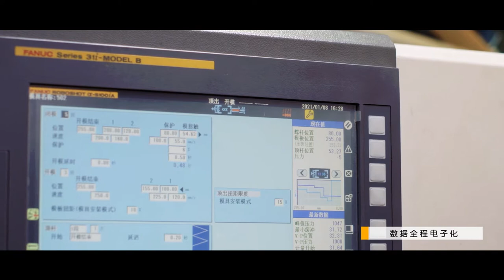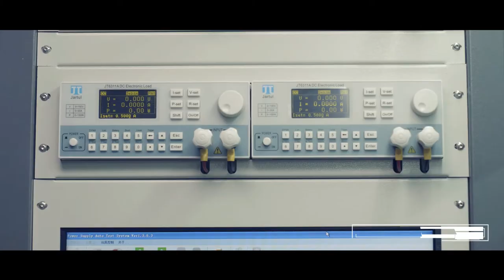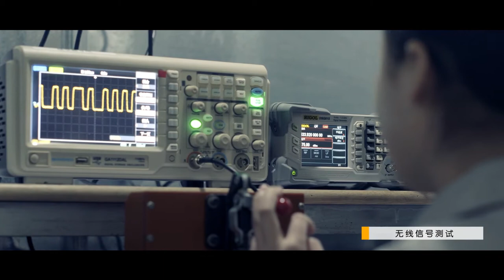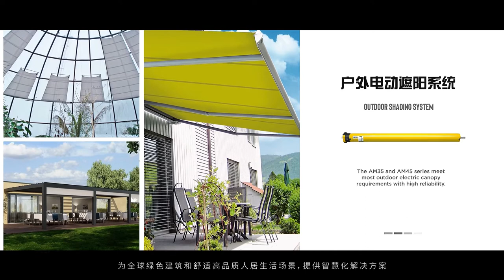A OK Corporate Film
A-OK has been focused on intelligent tubular motor and control systems for doors and window coverings since 1998.